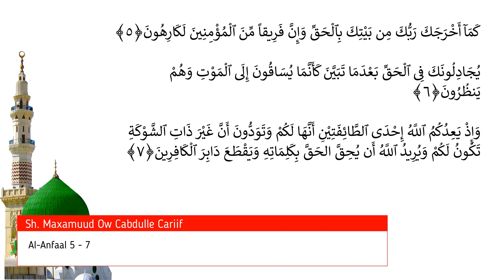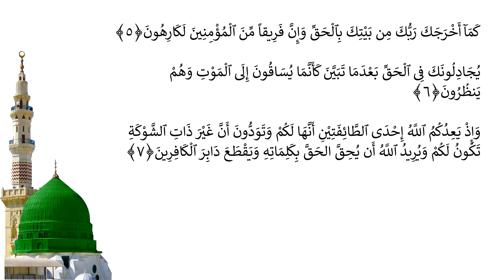Casharka 186aad | Al-Anfaal 5 - 7 | Tafsiirka Quraanka | Sh.Maxamuud Ow Cabdulle Cariif